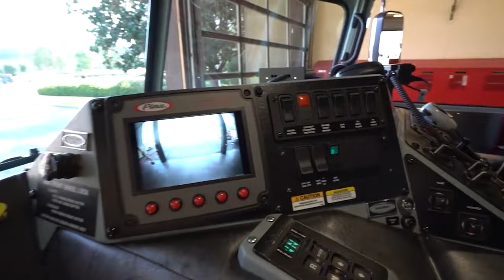PRIME MINISTER PIERRE COMMITS $26 MILLION TO ENHANCE THE SLFS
The Government of Saint Lucia, led by Prime Minister Hon. Philip J. Pierre, has allocated more than $26 million to enhance the capacity of the Saint Lucia Fire Service (SLFS) to improve emergency response services in Saint Lucia.

The Lower House of Parliament, on October 3, 2023, passed a motion tabled by Prime Minister Pierre, to secure the financing from the Special Fund Reserve of the Caribbean Development Bank allocated from the European Investment Bank Climate Action Line of Credit II.

The funds will be used to procure new emergency response vehicles including an aerodrome truck, train fire officers, strengthen the institutional framework of the SLFS and upgrade the Fire Service Training School facilities.